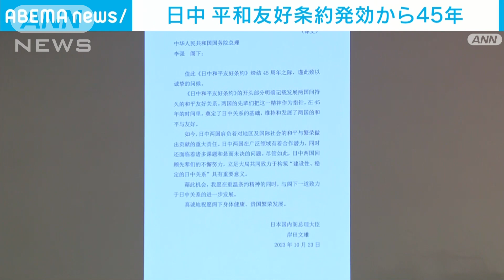平和友好条約発効45年でレセプション 日中首脳がメッセージを交換(2023年10月23日)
日本と中国の平和友好条約発効から23日で45年を迎え、首脳同士がメッセージを交換しました。岸田総理大臣は建設的かつ安定的な日中関係の構築に向け、協力を呼び掛けました。

　都内のホテルで経団連や日中友好団体が平和友好条約の締結45周年を記念するレセプションを開催しました。

　このなかで、岸田総理と李強首相の双方から寄せられたメッセージが会場で代読されました。

　岸田総理は「日中両国は地域と国際社会の平和と繁栄に貢献する大きな責任を有している」と指摘したうえで、大局的観点から「建設的かつ安定的な日中関係」の構築に向けて協力を呼び掛けました。

　李首相は「平和友好条約の精神に立ち返り、関係発展の正確な方向をしっかりと把握する」と強調しました。

　日中関係を巡っては福島第一原発の処理水を巡って双方の溝が深まっていて、今後、日中首脳会談が実現するかどうかが焦点となっています。